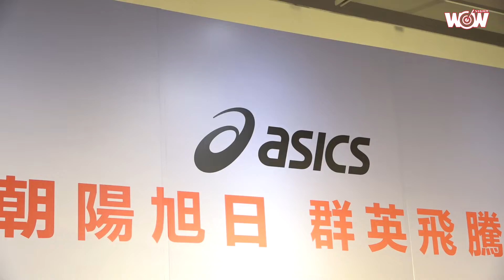《體壇》亞瑟士群星 新年新期許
隨著農曆新年將至，台灣亞瑟士邀請去年旗下不斷突破自我的菁英選手王冠閎、林詩亭、蘇柏亞、林昱堂和黃鎮，親自演繹SUNRISE RED系列商品，並揮毫寫下自己的2021年度代表字，象徵群英飛騰，新的一年將火力全開，能量滿滿。

來看看田徑選手林昱堂、林詩亭，游泳選手王冠閎，跆拳道選手蘇柏亞，還有籃球選手黃鎮，他們寫下什麼字，以及新一年的期許。